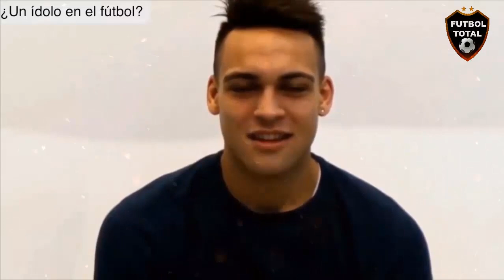FICHAJES 2020: Duván Zapata al Inter de Milán ⚽ Lautaro Martínez al Barcelona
FICHAJES 2020: Duván Zapata al Inter de Milán
⚽ Lautaro Martínez al Barcelona por estos 3 jugadores

🔔RECIBE NOTIFICACIONES CADA VEZ QUE PUBLICO UN NUEVO VÍDEO:
2. Dale Check a: "Recibir todas las notificaciones de este canal"
3. Dale a guardar